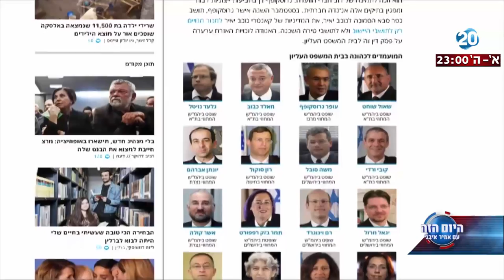היום הזה - הוועדה למינוי שופטים פרסמה את רשימת השופטים המעומדים לביהמ"ש העליון